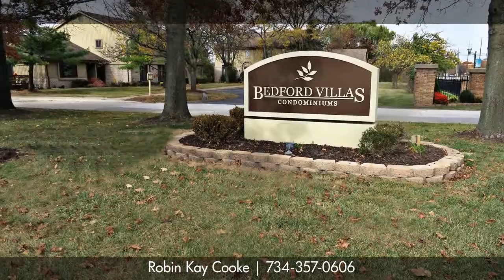41673 Bedford, Canton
AMAZINGLY UPDATED BEDFORD VILLAS RANCH CONDO! Deep in the back of the condominium, you will find your own little condo haven. Almost everything has been updated in this condo incl new windows &amp; doorwall, new furnace &amp; A/C, updated kitchen, newly repainted in neutral colors throughout. This condo is unique in that it has a fully finished basement with oodles of storage including a full bathroom and 2 rooms that are currently used as a bedroom and a den--what would you use them for? The upstairs bathroom has been recently remodeled with a new vanity/sink along with a smart sliding tub enclosure. Enjoy carefree evenings on your large deck with a brand new retractable awning or take a short stroll to the community pool during the summer months. This is a well-maintained condominium and the monthly assn fee includes water and roof to be replaced in 2016. Comes with all (newer) appliances. Attached garage w/door opener. Why don&#039;t you schedule your personal showing today?